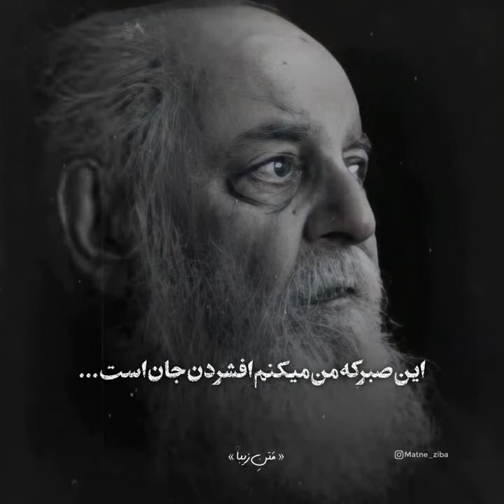بازيچه ي این ايام دلِ آدميان است شعر و دکلمه از مرحوم هوشنگ ابتهاج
درد او دريغا كه در اين بازي خونين
بازيچه ي ايام،
دلِ آدميان است🥀